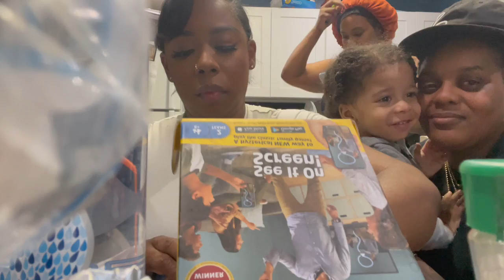Getting ready for atl trip + family time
We still gotta get used to this but we will continue to bring those vlogs every week till we get it right. Thanks to all the new subscribers and viewers our family appreciates you all. You never know what might be in store.